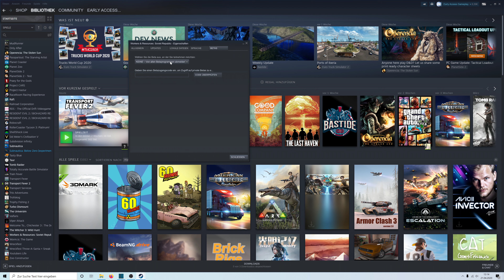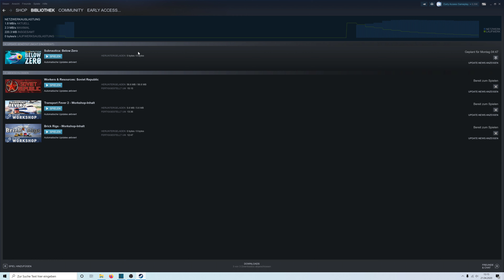Steam - Beta in Spielen Aktivieren! Beta Tutorial/Anleitung/Einstellen/Anleitung [Deutsch/German]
Im Video: Steam - Beta in Spielen Aktivieren! Beta Tutorial/Anleitung/Einstellen/Anleitung
🔻🔻🔻 Bitte Lesen 🔻🔻🔻

Im ersten Video meiner kleinen Steam Tutorial Reihe erkläre ich wie ihr bei Spielen, wenn vorhanden, die Beta aktivieren könnt.